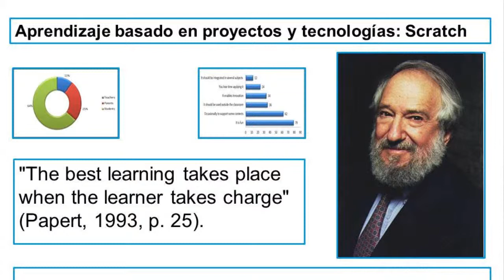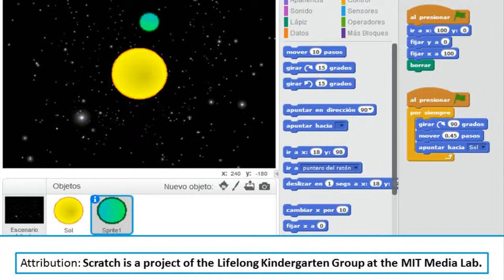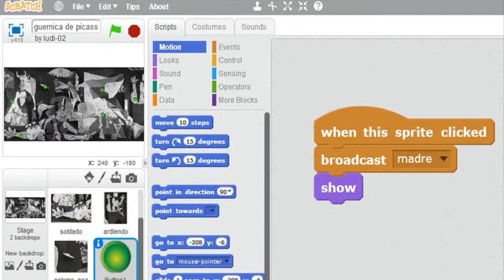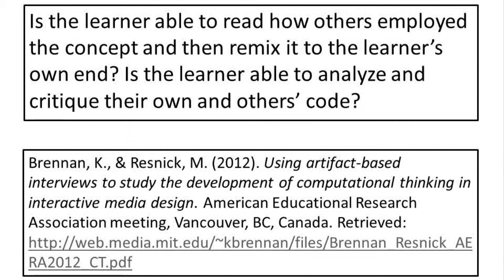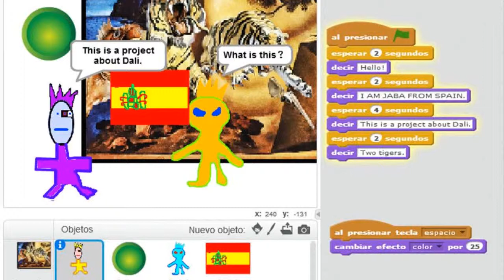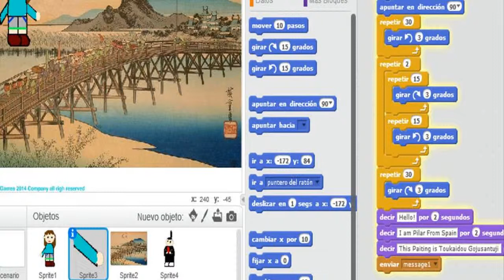interestratic2014 parte 1: proyectos artísticos España Japón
12,00 PANEL DE EXPERTOS VII. "FORMACIÓN, EMPRESA, DIVERSIDAD Y TIC"
Dr. José Manuel Sáez López. UNED. España
"Aprendizaje basado en proyectos y tecnologías: Scratch"

XIX CONGRESO INTERNACIONAL DE
TECNOLOGÍAS PARA LA EDUCACIÓN Y EL
CONOCIMIENTO y VI DE PIZARRA DIGITAL:
DIVERSIDAD, ESTRATEGIAS Y
TECNOLOGÍA. DIÁLOGO ENTRE CULTURAS
Organiza: DEPARTAMENTO DE DIDÁCTICA,
ORGANIZACIÓN ESCOLAR Y DD.EE
FACULTAD DE EDUCACIÓN. UNED
Lugar: Salón de Actos, Facultad de Educación de la UNED
C/ Juan del Rosal, 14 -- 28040 Madrid, España
Fechas: 3, 4 y 5 de julio de 2014